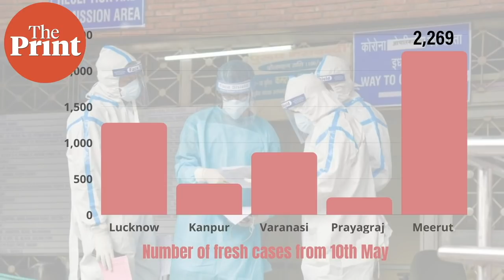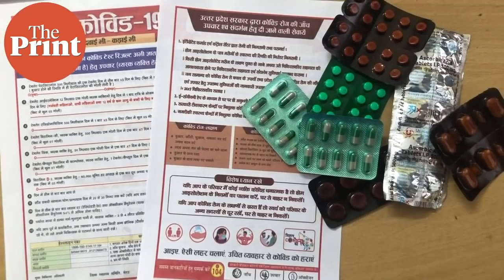UP's worst-hit Covid district Meerut now conducts door-to-door surveys to trace active cases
In Meerut, which reported 2,269 cases on 10 May, authorities are conducting door-to-door surveys to trace active cases. Along with this, primary healthcare centers and rapid response teams are constantly monitoring and providing medicine to around 6000 patients who are in home-isolation. ThePrint's Reeti Agarwal and Taran Deol report from Bijnol in Kharkhoda, Meerut.